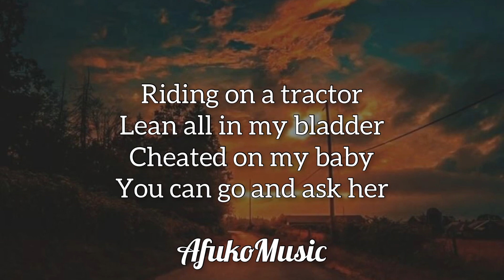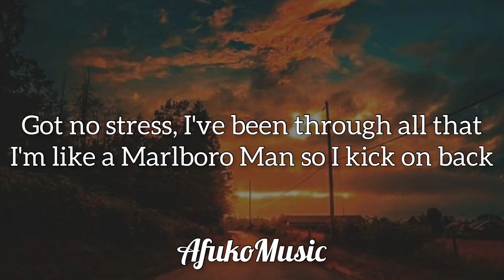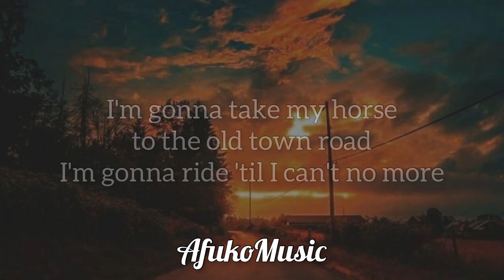Lil Nas X - Old Town Road (Lyrics) ft. Billy Ray Cyrus